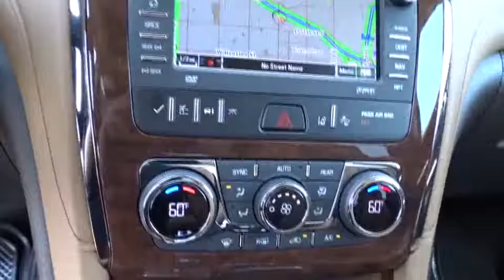2016 Buick Enclave Tulsa, Broken Arrow, Owasso, Bixby, Green Country, OK B6280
2016 Buick Enclave

Ferguson Superstore
1601 N Elm Place

Ferguson Superstore is excited to offer this fantastic 2016 Buick Enclave Premium Group in White Frost. Nav! Move quickly!This outstanding-looking 2016 Buick Enclave is the rare family vehicle you have been hunting for. Neat little fuel-efficient ride here, folks! No trip is too far, nor will it be too boring!We've Got What You're Looking For! Price includes: $750 - National Buick and GMC Bonus Cash. Exp. 06/30, $1,000 - Buick & GMC Select Model Bonus Cash Program. Exp. 06/30, PRICING INCLUDES FERGUSON DISCOUNT AND ALL NATIONAL AND REGIONAL INCENTIVES! COME SEE WHY WE ARE THE FASTEST GROWING BUICK/GMC DEALER IN AMERICA!, $2,250 - South Central Region Buick / GMC Bonus Cash. Exp. 06/30